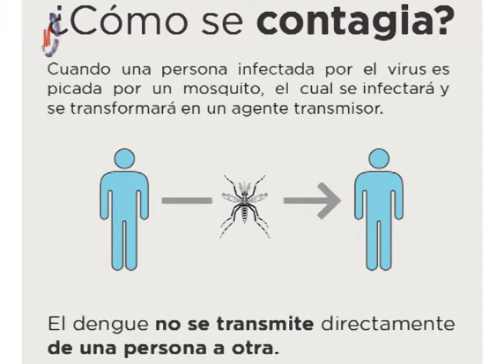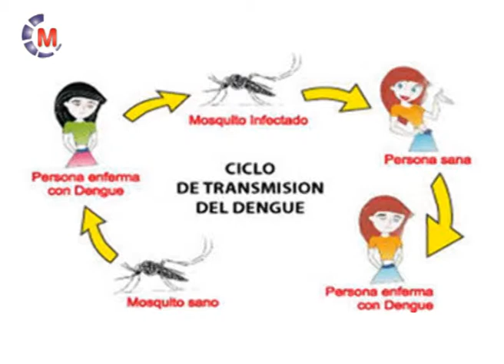Mariana Galarraga Dengue